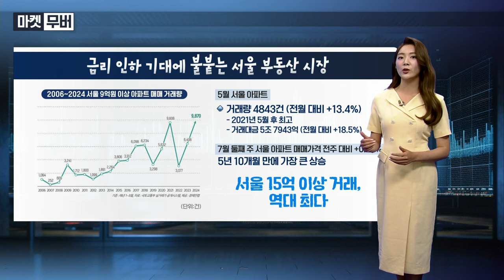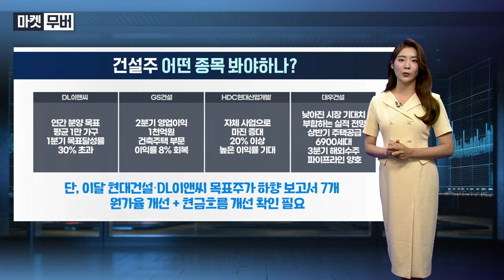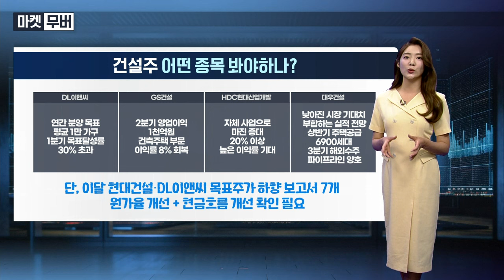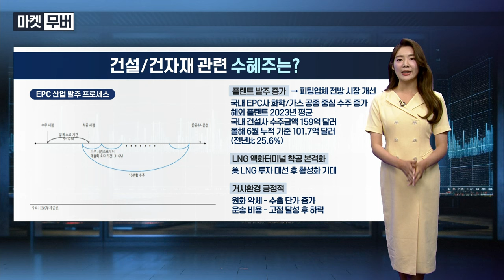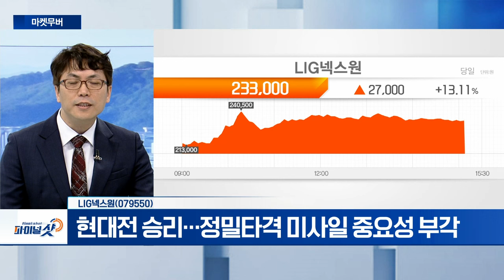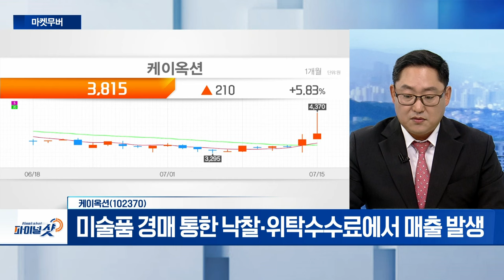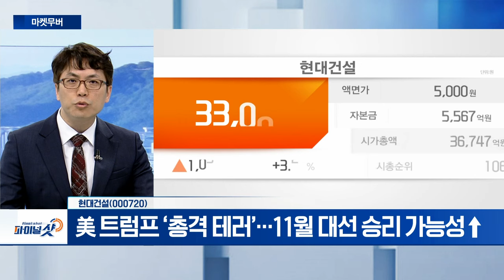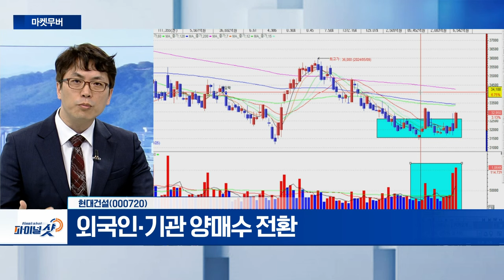LIG넥스원, 케이옥션, 현대건설 | Final Shot (20240715)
- 현대전 승리... 정밀타격 미사일 중요성 부각

케이옥션(102370)
- 미술품 경매 통한 낙찰‧위탁수수료에서 매출 발생
- 자회사 통한 미술품 관련 사업 기반 구축
- 일본 STO 시장 규모 1000억엔 돌파

- 美 트럼프 ‘총격 테러’... 11월 대선 승리 가능성↑
- 외국인‧기관 양매수 전환